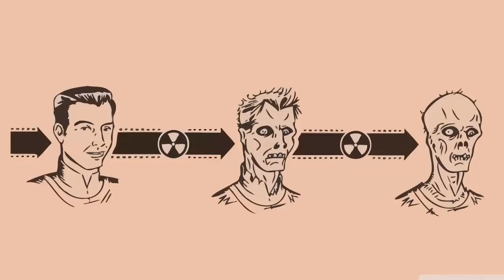Kiedy Śmierć to Tylko Początek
Kolejna środa, kolejny odcinek. Tym razem nie tyle istota ze świata fantastyki, ale raczej grupa istot, podchodząca w pewnym stopniu pod gatunek horroru. Zapraszam na odcinek o istotach nieumarłych :D